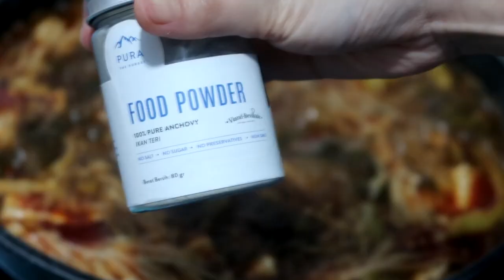MALATANG ENOKi ENAK BANGET!!!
Bahan :
8 bawang merah
12 bawang putih
2 sdm Duobanjiang (chinese chili paste)
2 sdm Chili oil
garam, gula, Lada
toping optional : daging, jamur, sayur, dll

@peterrpen (deni)
@japmei (meimei)